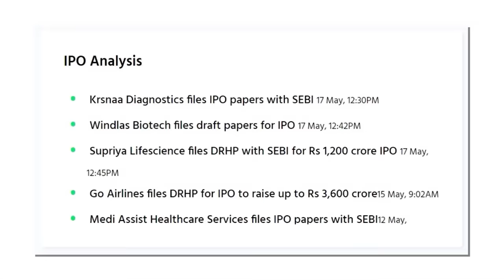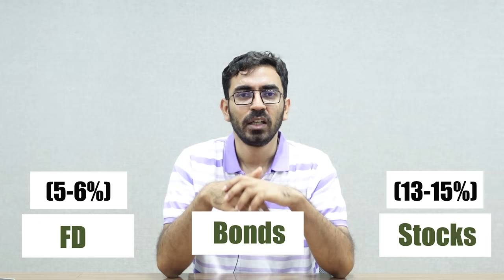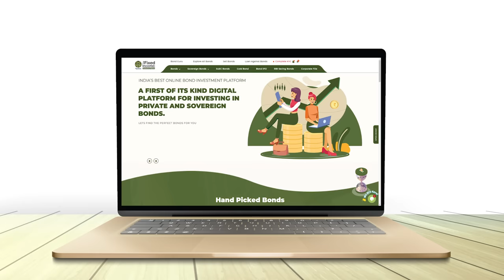How to get better returns than FD | should you invest in Bonds ?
Currently, FD's are not providing better returns nor can beat inflation so, to get better returns along with safety one can invest in Bonds. In this video, you will get to know why companies issue bonds, how you can invest in bonds, what are the expected returns from bonds and whether to choose FD, Bonds or stocks as an investment option.

Mint your Money by Pranjal Kamra